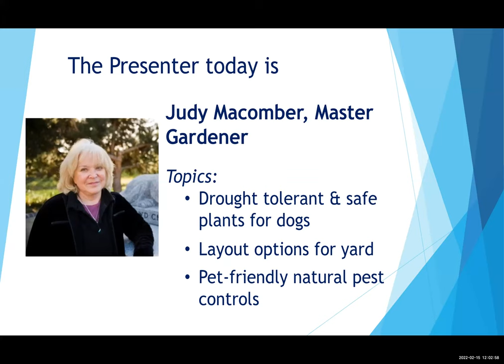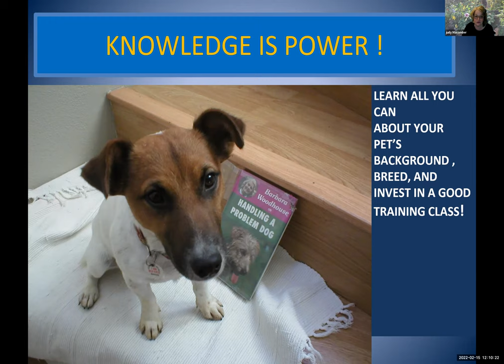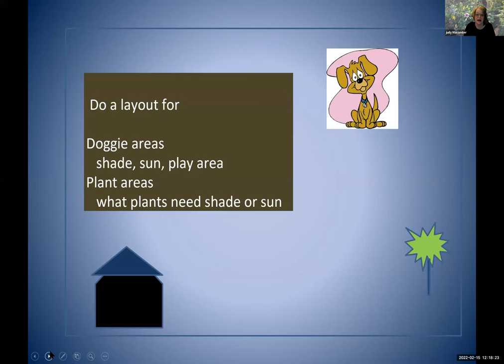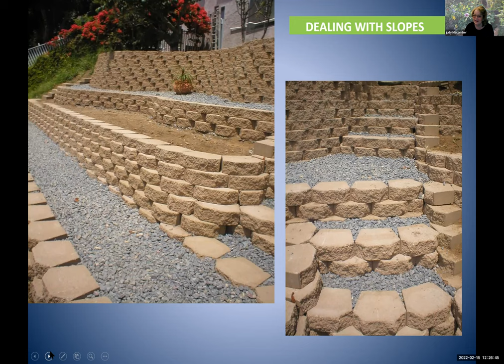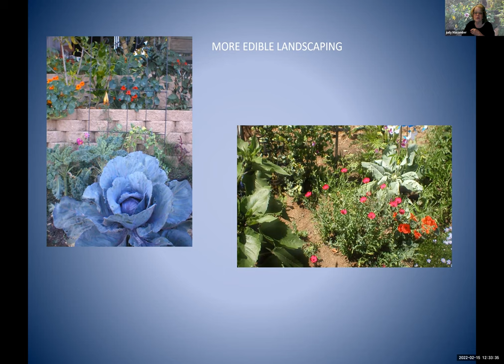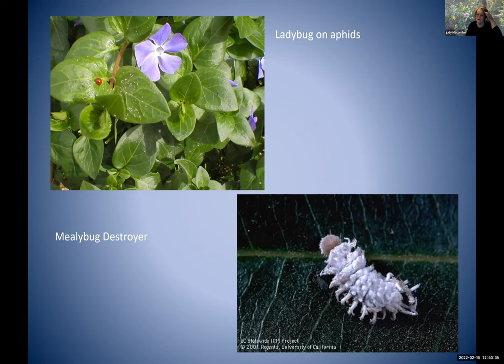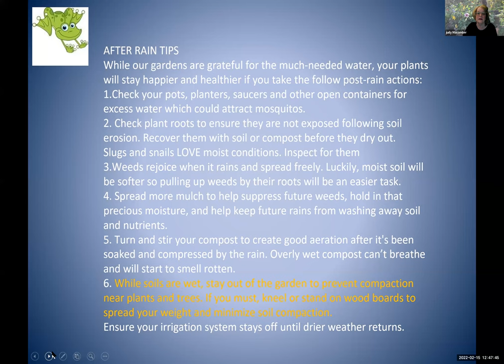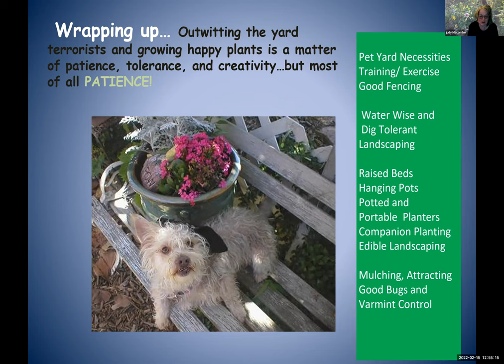Pet-Friendly Landscaping with Judy Macomber, Master Gardener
Pet-Friendly Landscaping with Judy Macomber, Master GardenerGardening Series